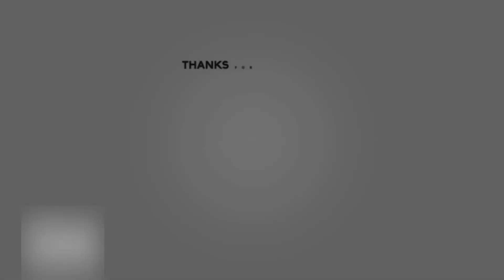RENUNGAN PAGI TANGGAL 18 JANUARI 2021 | MEMBIASAKAN BERSIKAP POSITIF | SMP WIDYA WACANA SURAKARTA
Pembawa Renungan : Ibu Happy Utami Ambarsih, S.Pd
Tema : Membiasakan Bersikap Positif
Bacaan : Amsal 13: 16